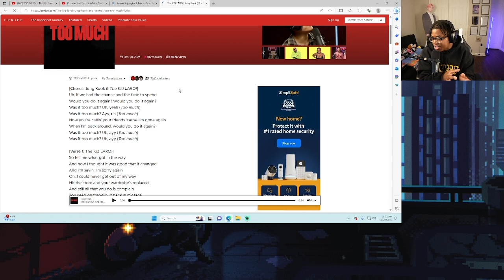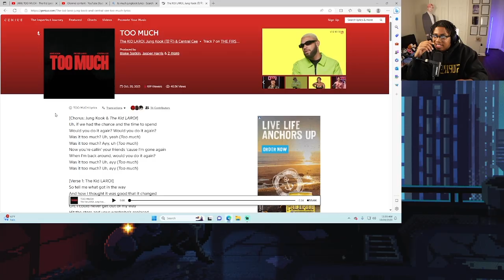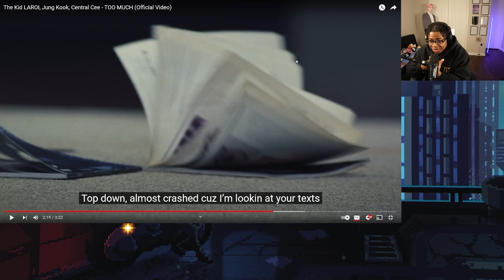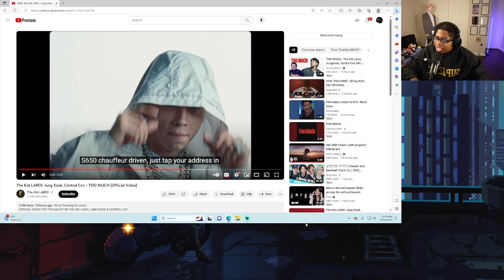The Kid LAROI, Jung Kook, Central Cee - TOO MUCH (Official Video) REACTION ...LET'S DISCUSS.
In this video I reacted to The Kid LAROI, Jung Kook, Central Cee - TOO MUCH (Official Video) !